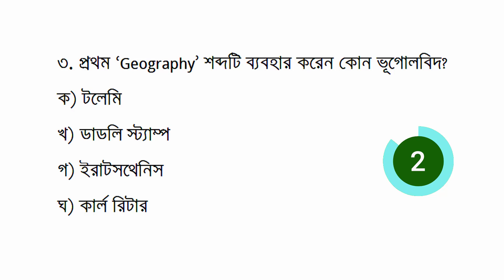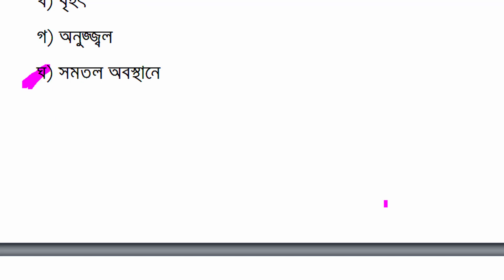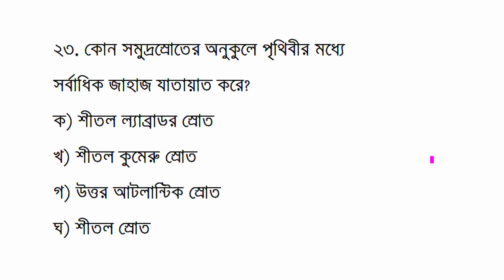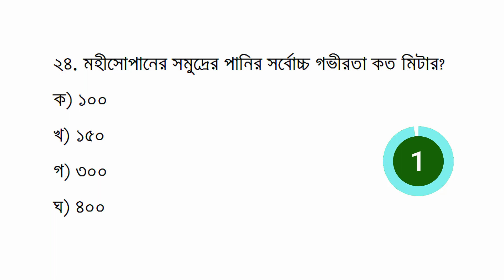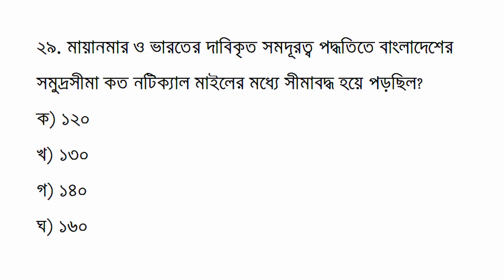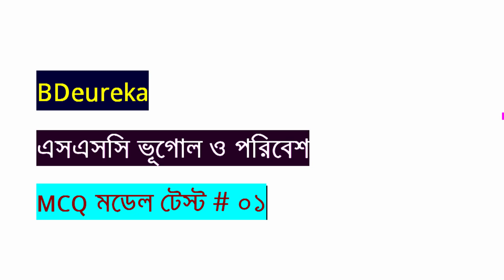SSC Geography MCQ Model Questions || মডেলটেস্ট-১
ভূগোল ও পরিবেশ,ভূগোল ও পরিবেশ এসএসসি,ভূগোল ও পরিবেশ সাজেশন,এসএসসি ২০২২ ভূগোল ও পরিবেশ সাজেশন,উন্মুক্ত এসএসসি ভূগোল ও পরিবেশ সৃজনশীল প্রশ্ন,ভূগোল ও পরিবেশ নতুন সিলেবাস,সংক্ষিপ্ত সিলেবাস ভূগোল ও পরিবেশ,ভূগোল ও পরিবেশ সংক্ষিপ্ত সিলেবাস,ভূগোল ও পরিবেশ পুনর্বিন্যাসকৃত সিলেবাস,এসএসসি ভূগোল ও পরিবেশ সাজেশন ২০২২,এসএসসি সাজেশন ২০২২ ভূগোল ও পরিবেশ